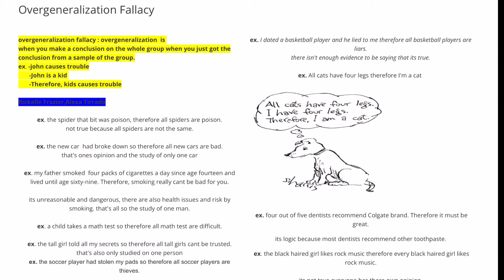MGTOW Violates The Overgeneralization Fallacy